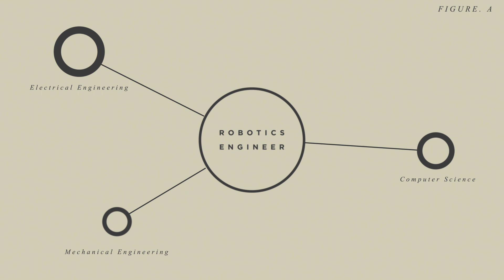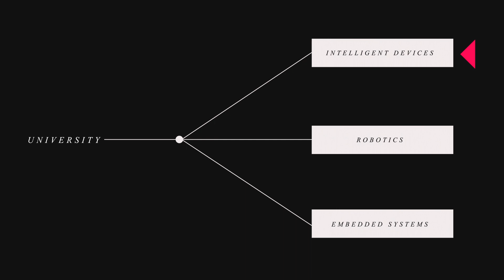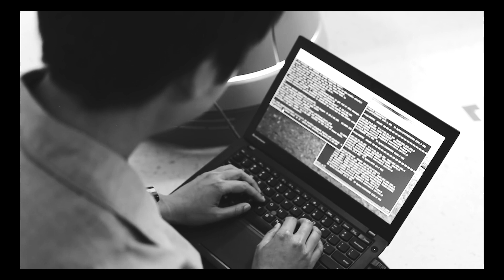How To Become A Robotics Engineer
Jachin takes a look at what it takes to be a robotics engineer.